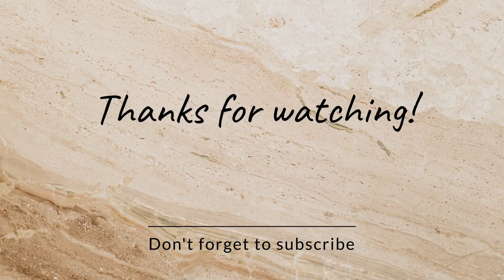Podho ke Vikas ke Liye 2 behtreen khaad joh badheyegi 4 Guna tezi se growth ☘️